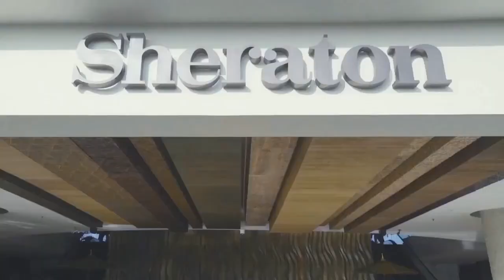Sheraton Bali Kuta Resort - BOOK NOW! Online Reservation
SHERATON BALI KUTA RESORT. The Hidden Gem of Kuta Bali. Escape to our beach resort in Kuta, Bali.

Sheraton Bali Kuta Resort offers a 5-star accommodations in Bali's Kuta area. Located next to Beachwalk Shopping Mall and overlooking Kuta Beach, it features an outdoor pool and spacious rooms with free WiFi.

Each air-conditioned room is equipped with an LCD TV, a mini-bar and a safety deposit box. A rain shower and bathtub are a standard across all private bathrooms. Most rooms offer ocean views.

Sheraton Bali Kuta Resort offers laundry and concierge services. A transfer from the airport can be arranged at an additional fee. For relaxation, guests can head down to the spa to enjoy a massage or treatment. The property also offers kid's friendly facilities and amenities.

Feast Restaurant serves a variety of International dishes, while a menu of Italian specialties can be enjoyed at Bene Italian Kitchen Light. Refreshments are offered at The Lounge. Room service is available.

Located 3.1 mi away from Sheraton Kuta Resort is Ngurah Rai Airport, Kuta Souvenir and Art Market and Discovery Shopping Mall.